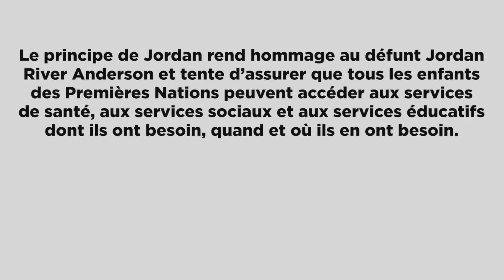Sensibilisation de l’APN au Principe de Jordan